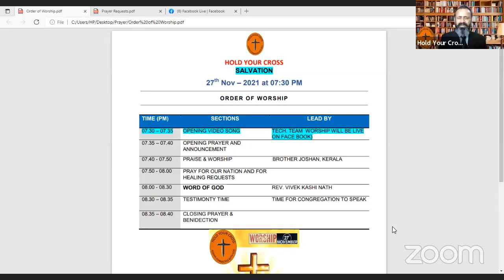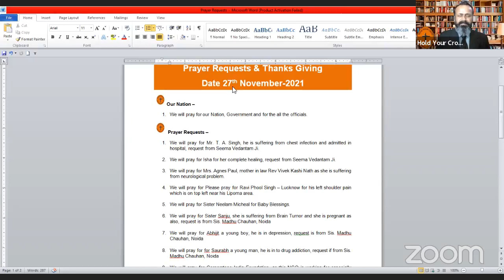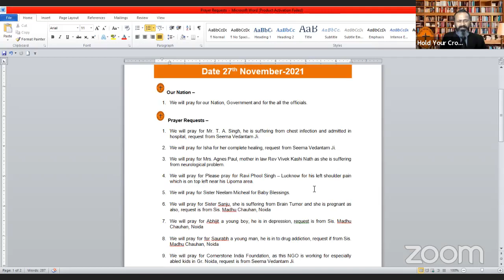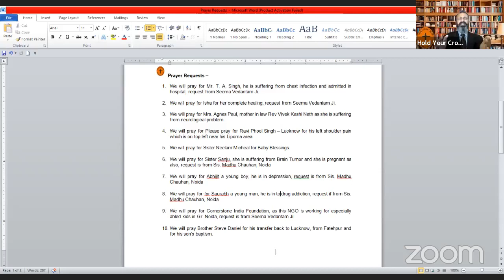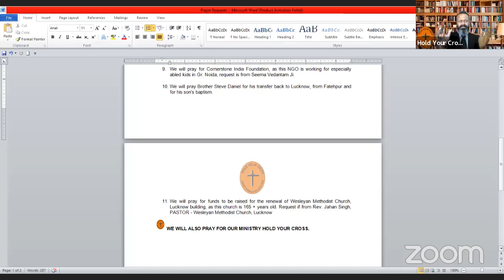Salvation: Rev. Vivek Kashi Nath, Central Methodist Church, Lucknow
Worship by Hold Your Cross